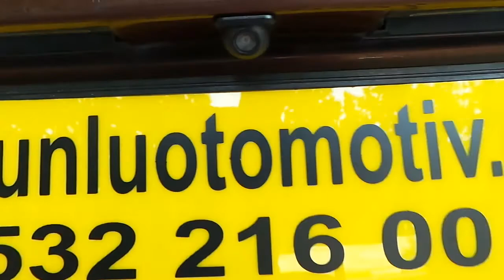Hyundai İ30 4,3 inç Dikiz ayna monitör geri görüş kamera uygulaması